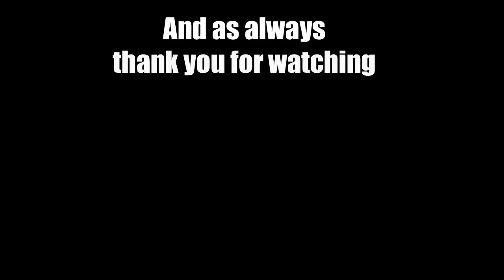(EP 47) Let's Play Crusader Kings 2 Sword of Islam Brandenburg